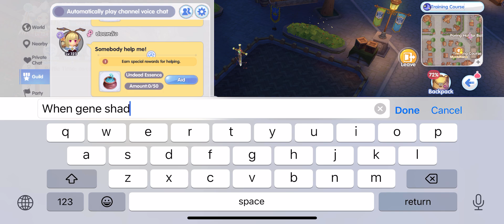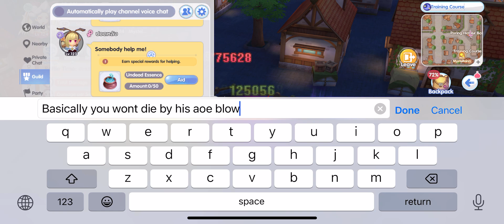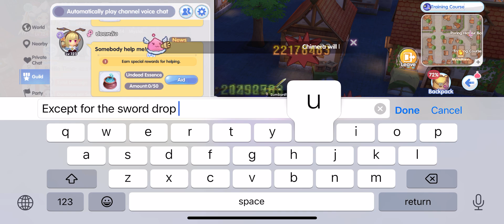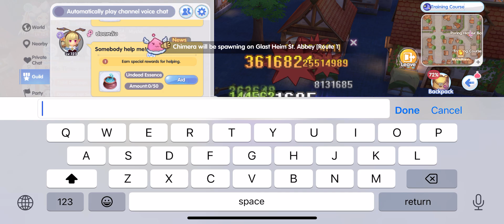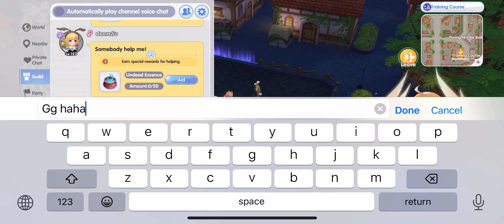Rox - Genetic Mace - How to solo mystaltainn เจเนทุบคริ